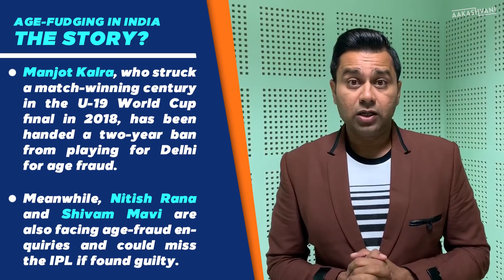AGE-FUDGING - WHY is this happening? | AakashVani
We had a packed Barsapara Cricket Stadium in Guwahati, but the spectators didn't get to see their heroes take the field. Wet patches on the pitch meant forced the game to be called off.

So I thought I'd talk to you about age-fudging, and why it's happening again and again in India. What are your thoughts on it?

And I'll leave you with some fun behind-the-scenes visuals from Guwahati as well.

How're you enjoying this new version of AakashVani?

Much more from the world of AakashVani here